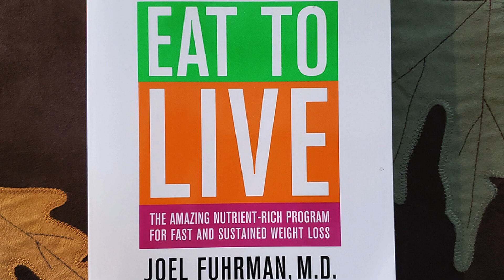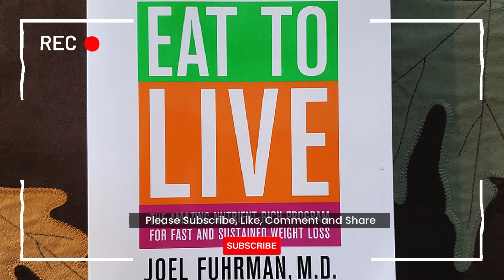The Amazing Nutrient-Rich Program for Fast and Sustained Weight Loss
Hailed a "medical breakthrough" by Dr. Mehmet Oz, Eat to Live offers a highly effective, scientifically proven way to lose weight quickly.

The key to Dr. Joel Fuhrman's revolutionary six-week plan is simple: health = nutrients / calories. When the ratio of nutrients to calories in the food you eat is high, you lose weight. The more nutrient-dense food you eat, the less you crave fat, sweets, and high-caloric foods.

Eat to Live has been revised to include inspiring success stories from people who have used the program to lose shockingly large amounts of weight and recover from life-threatening illnesses; Dr. Fuhrman's nutrient density index; up-to-date scientific research supporting the principles behind Dr. Fuhrman's plan; new recipes and meal ideas; and much more. This easy-to-follow, nutritionally sound diet can help anyone shed pounds quickly-and keep them off.

"Dr. Furhman's formula is simple, safe, and solid." --Body and Soul

Thank you so much for listening. Please leave us a like or a comment, we always appreciate your feedback.